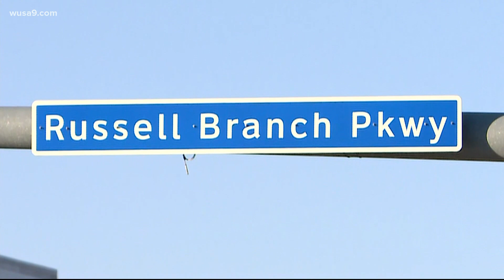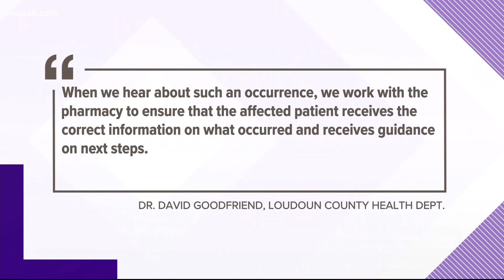Mother says CVS pharmacy in Ashburn gave son incorrect dose of COVID-19 vaccine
CVS Health confirms three patients received an over-diluted vaccine that lowered the efficacy.